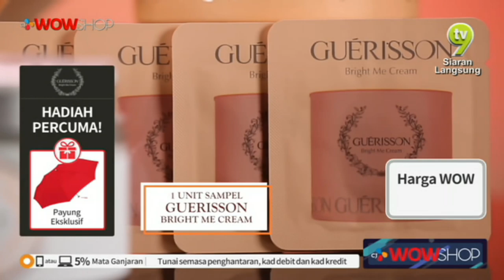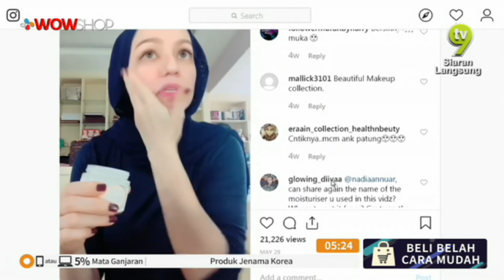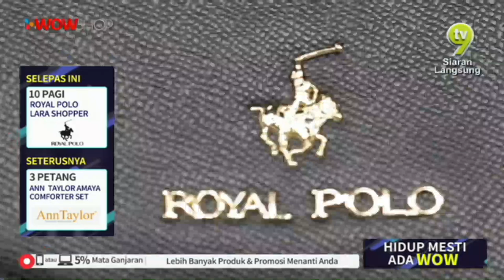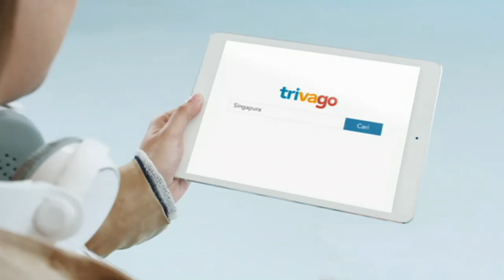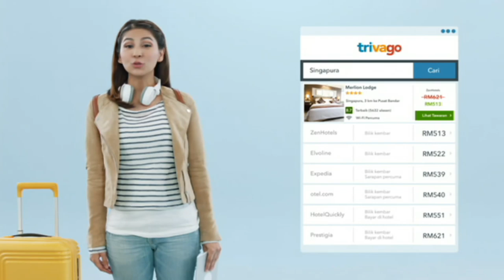02 JULY 2019 / GUERISSON BRIGHT ME CREAM / TV9 / P4070